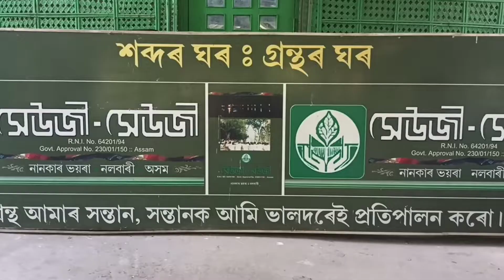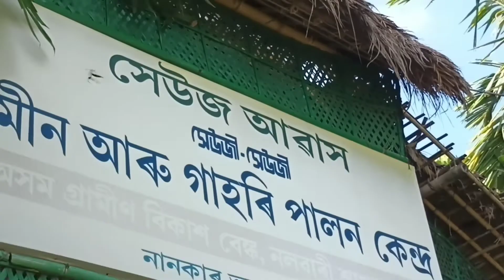সেউজী সেউজী, নলবাৰী (Seuji Seuji, Nalbari)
Seuji Seuji, Nalbari has witnessed the devastation caused by mighty flood in June, 2022.